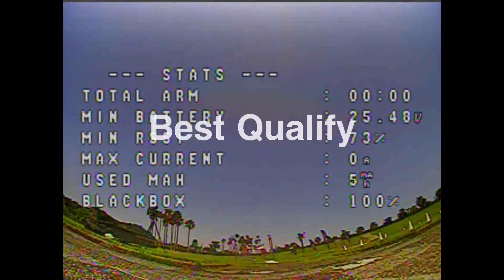JDL R4 2nd place!!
SKYDRONE
Chupchinika
Team BRIDE